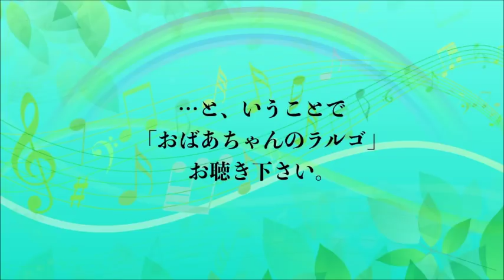【80yo】【熱血】Grandma's Largo vol.2! ピアノおばあちゃんのラルゴ２！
My mom Suzu played Largo after 1 month she did sight playing.
前回から1か月、果たして彼女のラルゴは?
前回の動画も合わせてぜひ、ご覧ください♪

参考楽譜　World Famous Piano Pieces

前回の動画はこちら↓　おばあちゃんのラルゴ

【ピアノを弾いているすずさん（８０歳)について】

小学校の器楽クラブでマリンバを担当していて
音楽の先生に「あなたは音楽をやったらいい」と言われ、
中学からピアノを始めました。
家は貧しくて音楽高校に入ってもしばらくピアノはなく、
それまでは小学校の放課後の時間にピアノを借りて練習しました。
限られた時間の中での練習でしたが、かえってその方が集中して練習できたとか。
逆境に決して負けない精神で、成績は優秀だったそうです。
音楽高校、教育大学を経てピアノ教師に。
現役時代は主に小中学生を対象とした熱血先生でした。
現在はもう引退して、趣味でピアノとマリンバを楽しんでいます。
このチャンネルでは２０１５年から動画に登場し、
２０１８年から、youtubeおすすめ動画として再生回数が激増。
「人柄がしのばれる優しい音色」
「お歳の方とは思えない演奏」
「自分も頑張ろうと思えた」
などと、温かい反響をいただきました。
本人も現役時代、なかなか自分の時間が取れず好きな曲に
取り組むことができなかった分、第2の青春時代のように
情熱をピアノに注いで、充実した毎日を送っています。
決して器用なタイプではなく、上達するまですごく時間が
かかっている方だと思います。
諦めることなく何度もチャレンジする姿に
うｐ主もたくさん勇気をもらいました。
多くの方にご覧いただき、本当に感謝です。

ペースはとっても遅いと思いますが、皆様の癒しとなり
励みとなるような動画を目指して
これからも頑張っていきたいと思います。

音楽の持つ不思議な力を皆様にもぜひお伝えしたくてこのチャンネルを作りました。音楽を演奏したい方、聴きたい方の情報交換の場として活用して頂けたら幸いです。

愛知県出身。
ジャンルにとらわれない活動を目指す。

"Comin"（piano)

Her father is a conductor/composer,her mother is a piano teacher ,and her brother is a computer music creator.Graduated Tokyo National University of fine arts and music.

She has played in theater plays,talk concerts,colabollations with artists and dancers,and other various stages of music.

                                                                            Comin